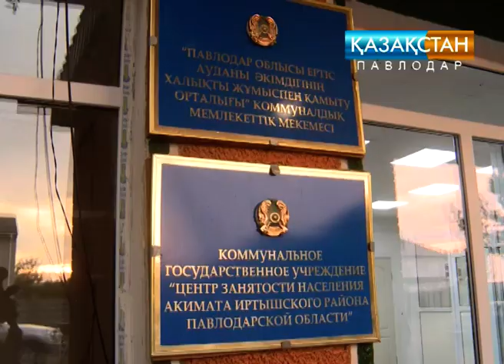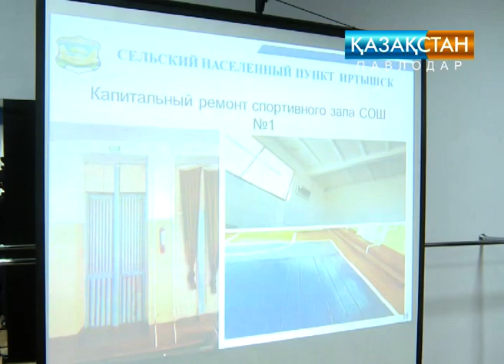Каким будет Иртышский район через два года?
Насколько выгодно мелким и средним крестьянским хозяйствам объединяться в кооперативы? Об этом и о многом другом стало известно в ходе рабочей поездки акима области.